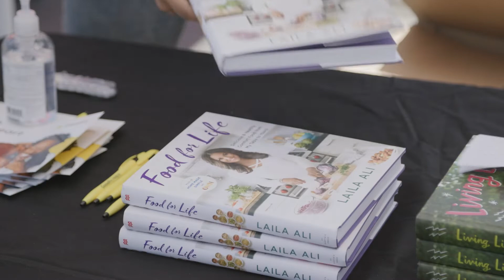GoodRx Helps strengthens Black communities and supports heart health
GoodRx has always been about helping Americans get the healthcare they need at a price they can afford. Our philanthropic arm, GoodRx Helps, is doing even more to help underserved communities improve their access to healthcare.

In March 2022, GoodRx Helps co-hosted a community event to provide heart health-related services and education to Black community members of Long Beach, CA.